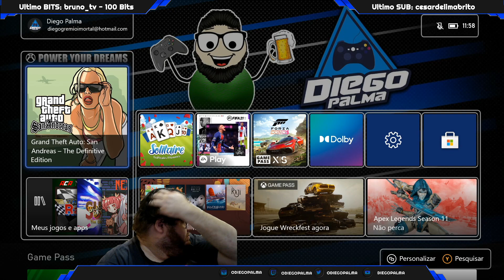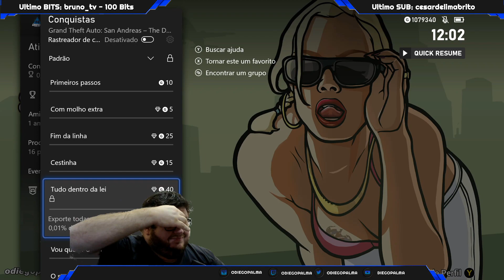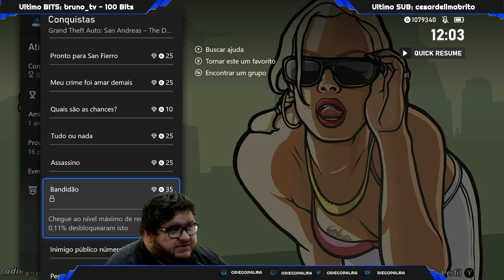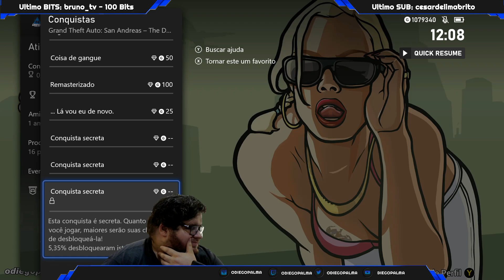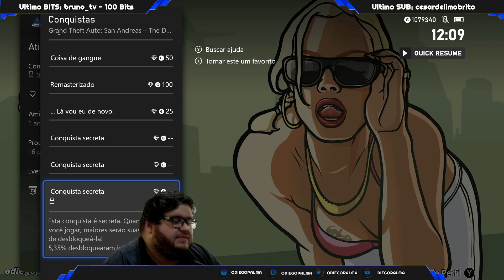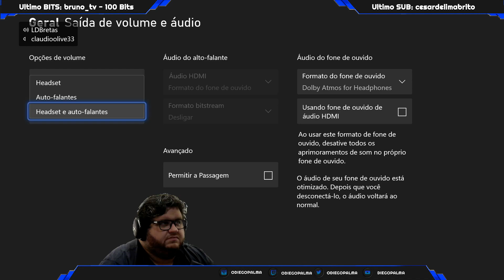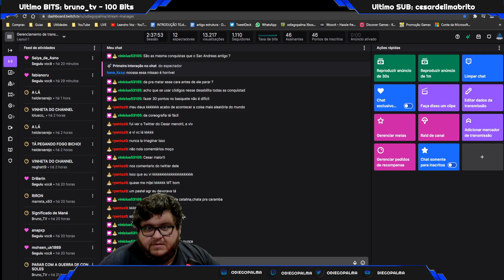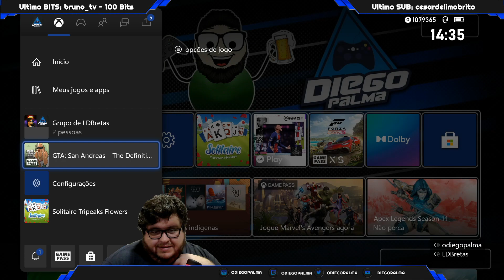A Volta do GTA San Andreas - Xbox Series S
Olá, Meu nome é Diego Palma e faço lives no Twitch e posto elas aqui no Youtube!

Jogador e fã da marca Xbox. Nos meus canais eu mostro minhas jogatinas em busca de Gamerscore e de jogos que quase ninguém conhece. Me siga pra ficar por dentro de tudo isso!

Se quiser ajudar o canal com uma doação de qualquer valor é só clicar no link abaixo:

Quer dicas de 1000g fácil no Xbox em PROMOÇÃO?  Aqui no meu blog tem!